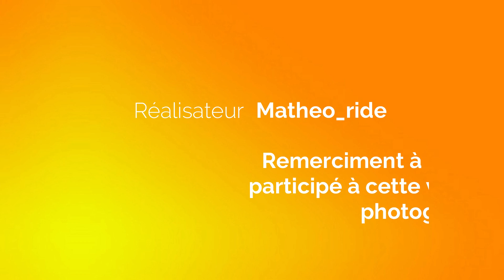Fête Foraine de Dinan 2019 - Aftermovie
On revient sur cette édition 2019 de la fête foraine de Dinan !
Cette grande fête foraine se déroule du 09 Mars au 10 Avril.
Nouveautés : Méga King Tower et le Space Star (fermé ce jour - 20.03)

Tu aime les Parcs d'Attractions et les Fêtes Foraines ?

Sur Matheo_ride tu pourras trouver des vidéos On-ride, Off-ride, etc...

Bref c'est ici que ça se passe !